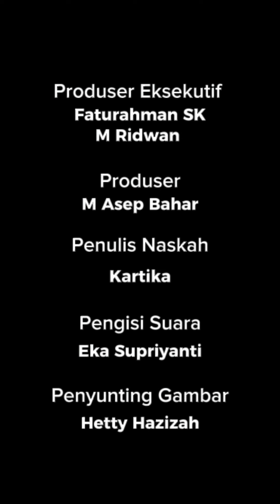Mengenal Sosok Andi Amran Sultan yang Lamar Gadis Bugis dengan Mahar Rp10 Miliar, Ternyata Anak Mant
POJOKSATU.id - Andi Amran Sulaiman adalah Menteri Pertanian pada masa pemerintahan Presiden Joko Widodo-Jusuf Kalla, yang tergabung dalam Kabinet Kerja 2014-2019.

Kini bukan mantan mentan itu yang menjadi sorotan, melainkan putranya yang bernama Amar Ma'ruf Sulaiman.

Putranya itu melamar sang pujaan hati dengan mahar Rp 10 Miliar.
(Kartika)